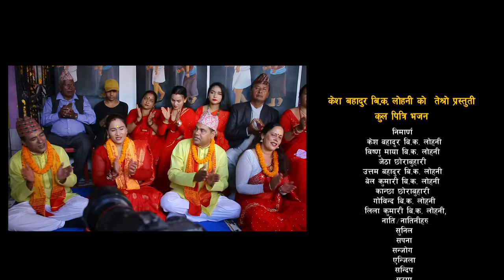New Nepali Lok Bhajan_Kul Pitri Bhajan_Purusottam Neupane_Shree Ram Adhikari &Kesh Bahadur BK Lohani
New Nepali Lok Bhajan_ Kul Pitri Bhajan_ Purusottam Neupane_ Shree Ram Adhikari_ Pratima Aryal & Kesh Bahadur B K Lohani

समाजसेवी केश बहादुर लोहनी को तेस्रो प्रस्तुती "कुल पित्री भजन"

🎧 Audio Credits:-
Song:- 'कुल पित्री भजन' Kul Pitri Bhajan
Vocal:- Purusottam Neupane, Shree Ram Adhikari, Pratima Aryal
Lyrics /Compose:- Shree Ram Adhikari
Music Arrange:- Juju Gurung
Audio:- Malashree Studio, Kathmandu

🎬 Video Credits:-
Camera:- Prem Thapa
Dancer:- Ganga Sunar, Jamuna Sunar, Asmita B.K., Binita B.K.
Producer:- Kesh Bahadur B.K. Lohani, Bishnu Maya B.K. Lohani
Post Production:- Shreesh Sound And Video
Director:- Prem Thapa

Unauthorized downloading and uploading on YouTube channels is prohibited and will attract punitive measures.